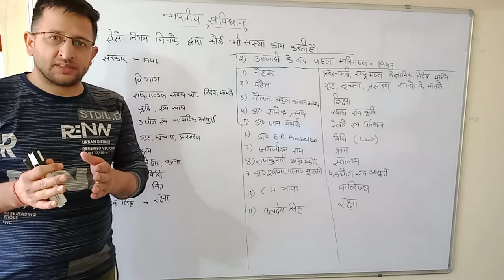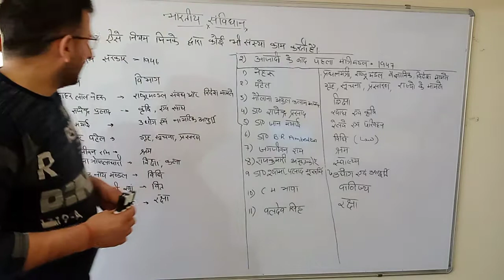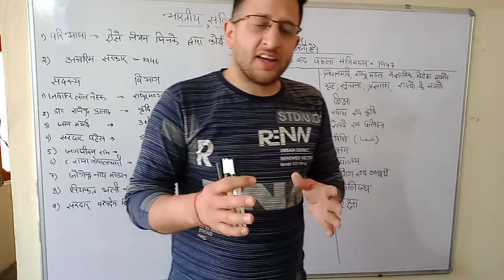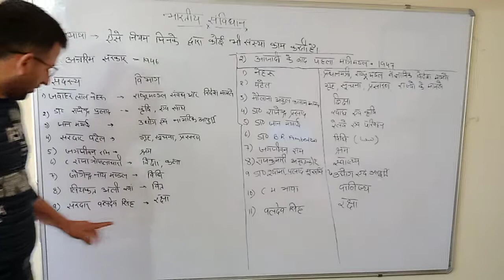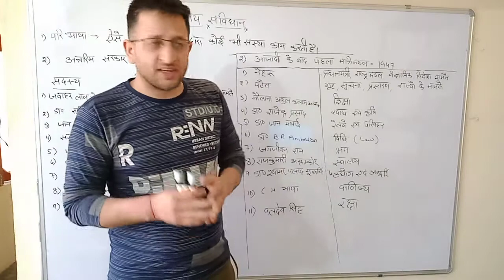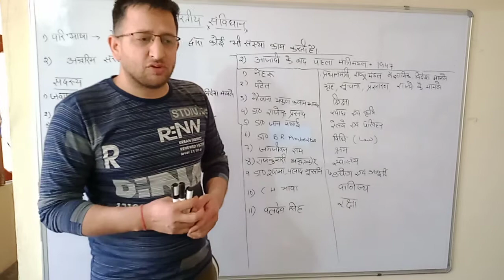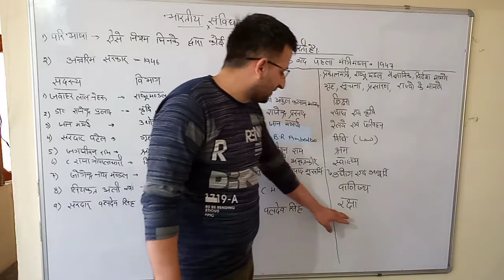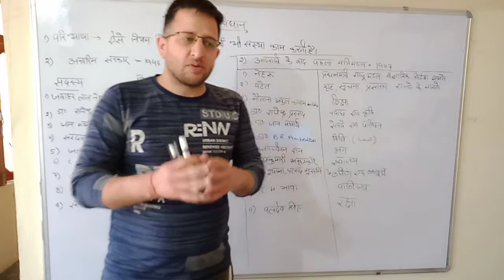भारतीय संविधान Chapter -1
HPSSC traffic Inspector Clerk, TGT COMMISSION HAS Allied Forest Guard Army TET HPSSC